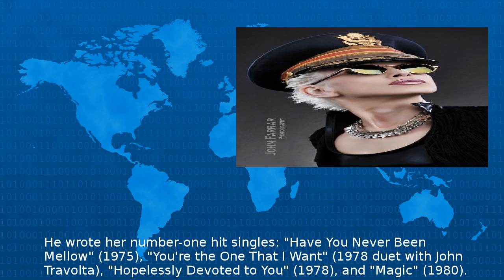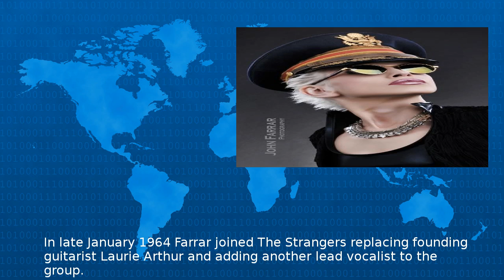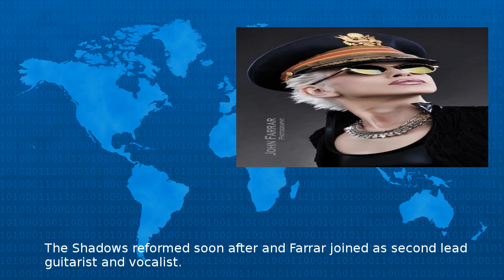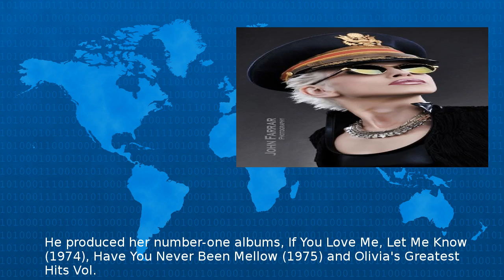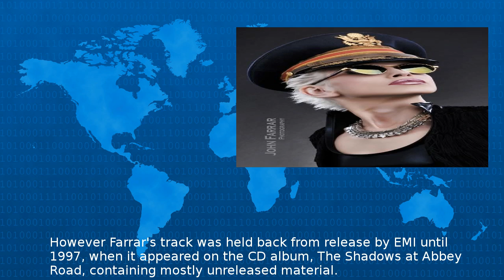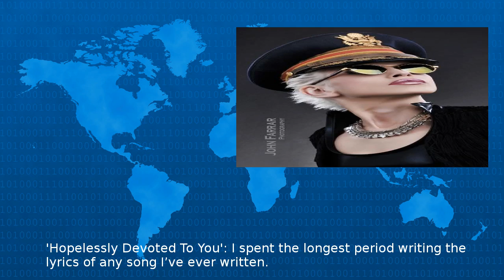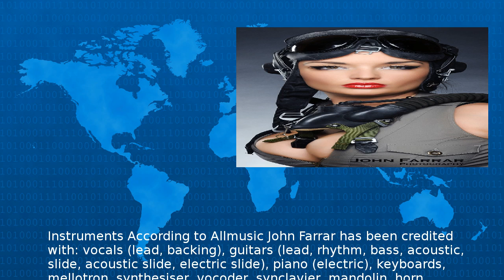Wikipedia - John Farrar